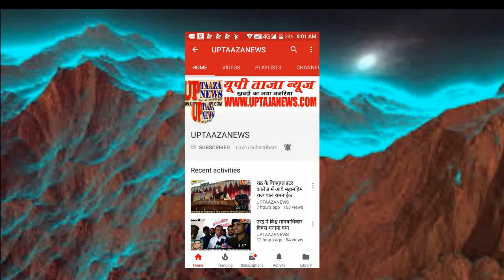तीन मकानों में लगी आग, खाने पीने के सामान के साथ सब कुछ जलकर हुआ खाक